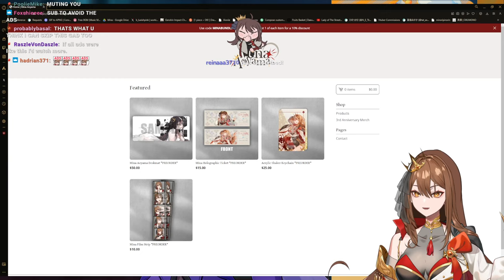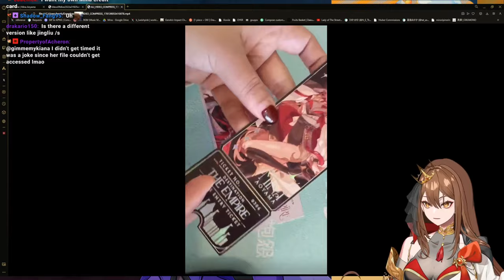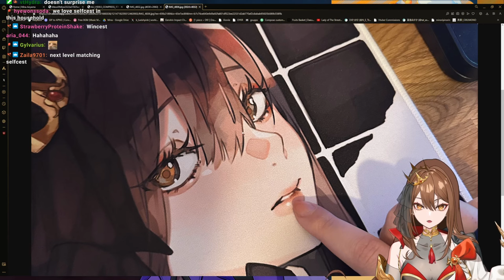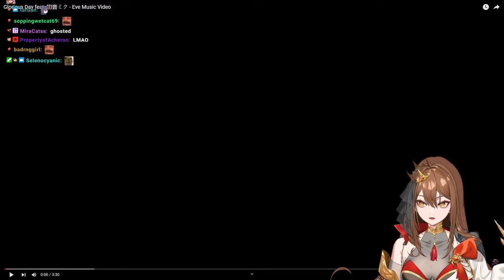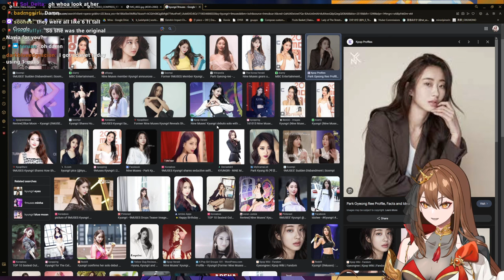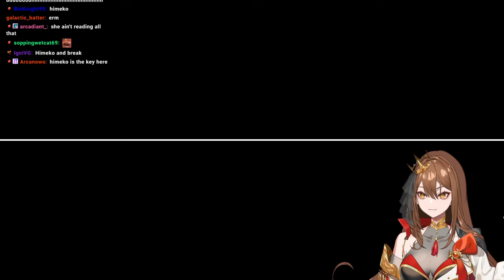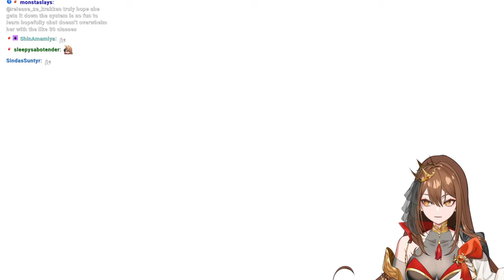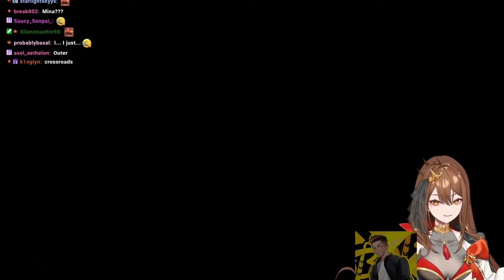I'VE NEVER PLAYED A SOULS LIKE BEFORE | CODE VEIN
00:00 Starting Screen
05:00 Intro
25:33 HSR Dailies
1:21:41 Code Vein (Character Creation)
2:17:40 Tutorial
2:28:56 Prologue
2:39:40 Co-op with Brax